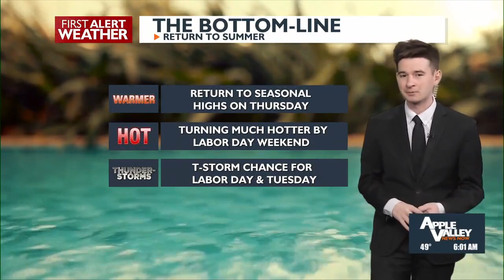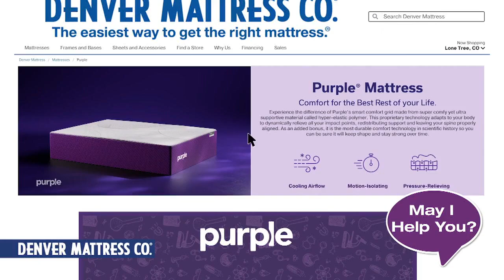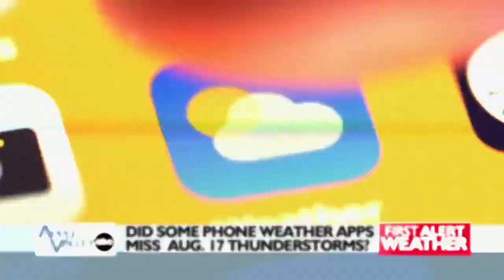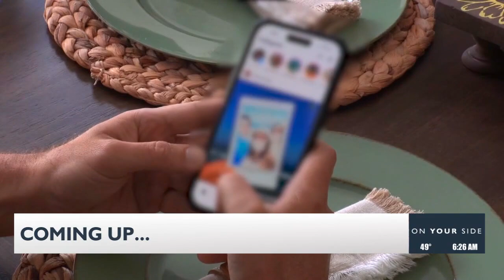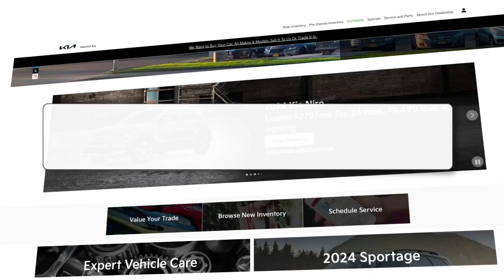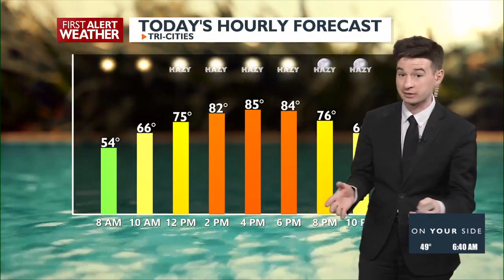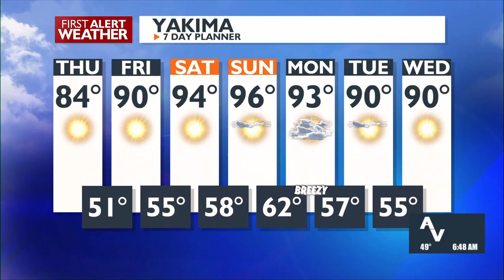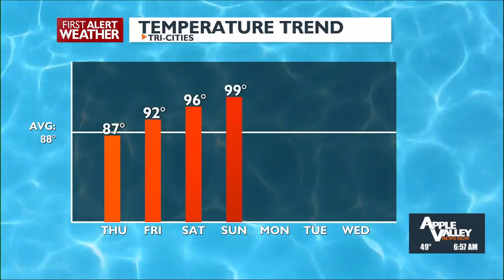Good Morning Northwest @ 6 a.m. - August 29, 2024